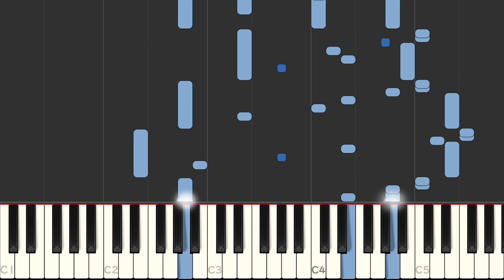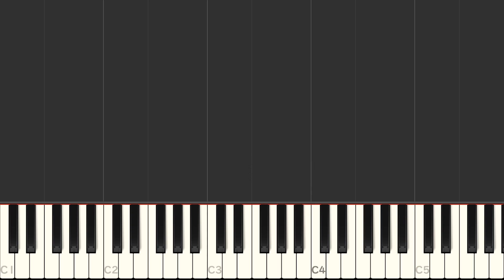Smetana Chanson no 2 from Six Feuilles d'Album